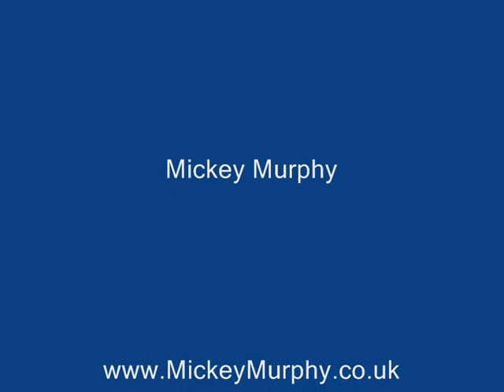Bohemian Rhapsody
Fingerstyle guitar version of Queen masterpiece